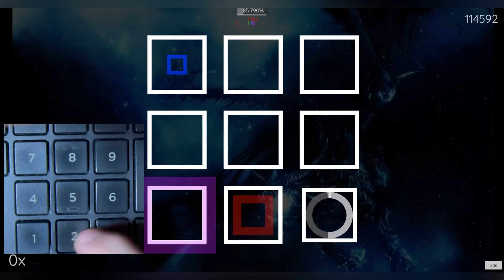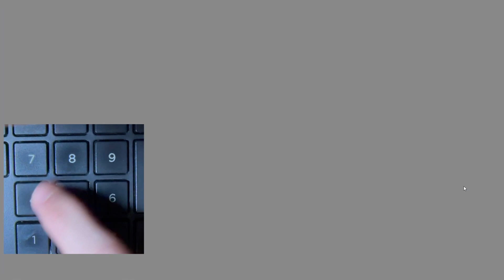Blue Dragon - Pulsus but with 1 finger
Sorry for being a no show in the tournament
play Pulsus - pulsus.cc